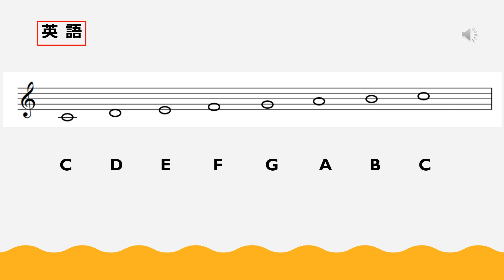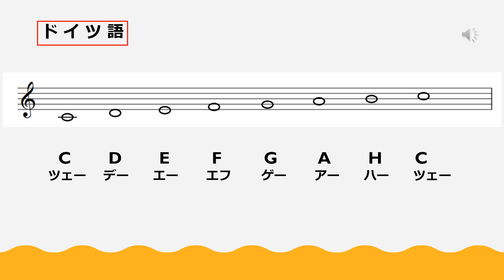音名クイズ よめるかな？ ドイツ音名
音名、音符、リズム、読譜、分かりやすく解説します！

保育のピアノ　@etude-